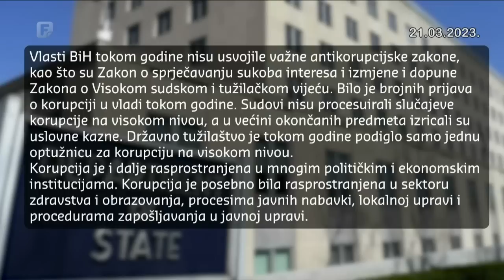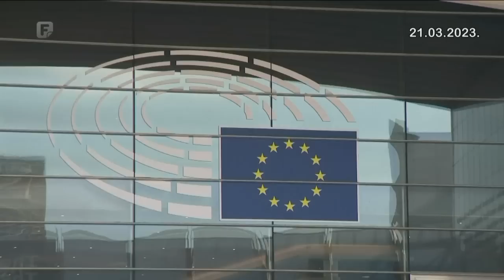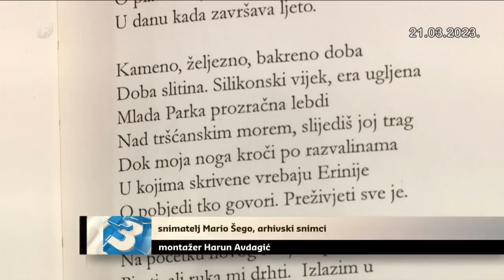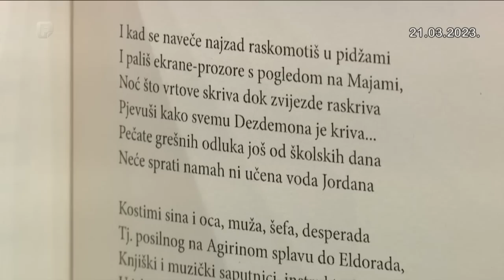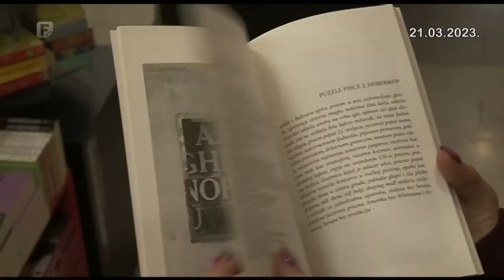Dnevnik 3 21.03.2023.